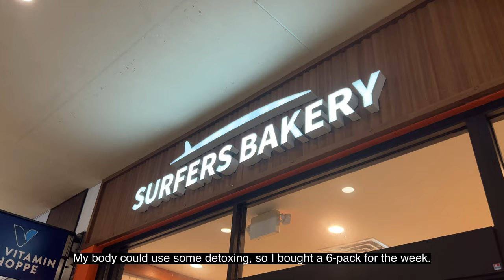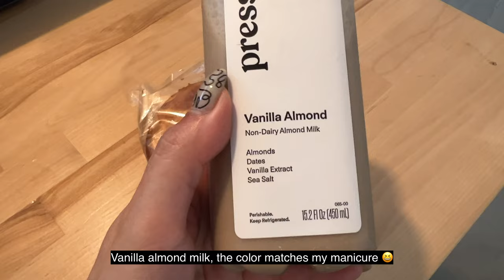🐾🤎 Life with toy poodle | Sunday vlog | Billie's funny reaction to his new ball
Experience a relaxing day with my toy poodle! We begin by grabbing pastries at our beloved local bakery in the morning. The real highlight? Seeing his genuine reaction when he discovers his brand-new ball!